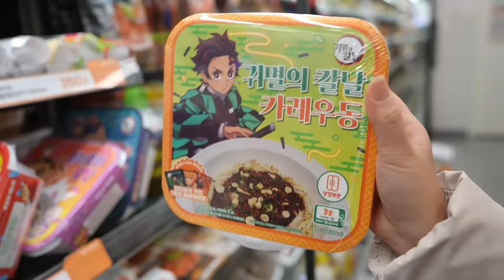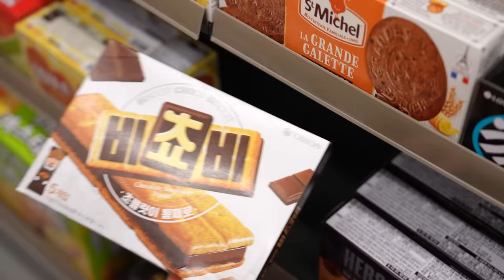편의점에 이것도 파네요?😮 편의점 신상품 털어먹는 먹방🤣 | 탄탄면, 함바그 덮밥, 소금빵 과자, 초코비 핫초코, 열튀김우동 | Convenience Store MUKBANG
안녕하세요😊 오늘은 편의점 먹방 준비했어요!
신상품이 매주 나오나봐요!😮 특히 이제 편의점에서도 새우소금구이를
먹을 수 있다는게 충격이였습니다.. ㅋㅋㅋ
새로운 라면들도 많이 보여서 이것저것 사봤는데 이날은 배불러서 못먹었어요!
집에서 틈틈히 먹어보려고 합니다 ^^*
맛있는 라면이나 과자나 스낵 발견하면 추천드릴게요!!